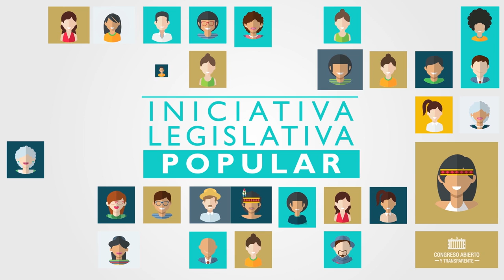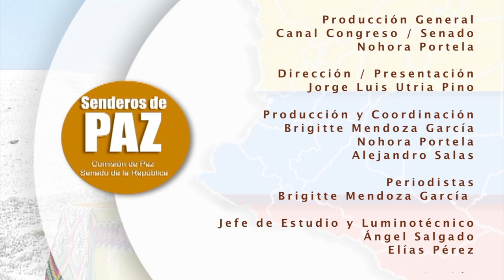Senderos de Paz con el Senador Mauricio Lizcano